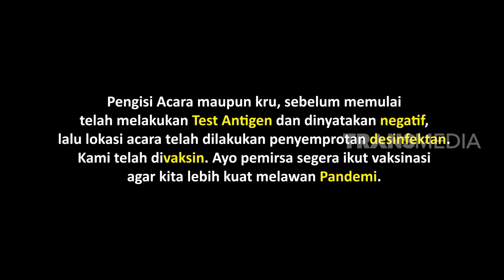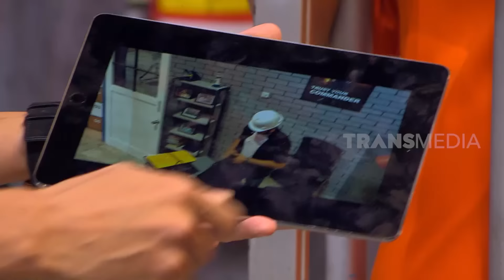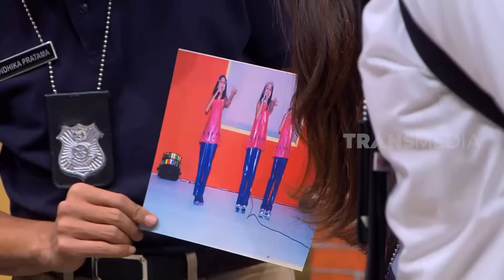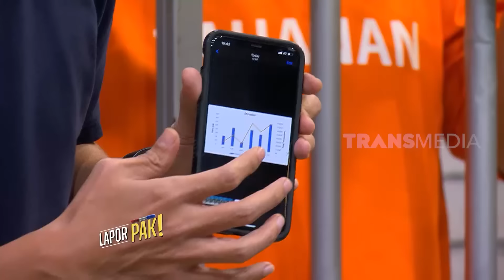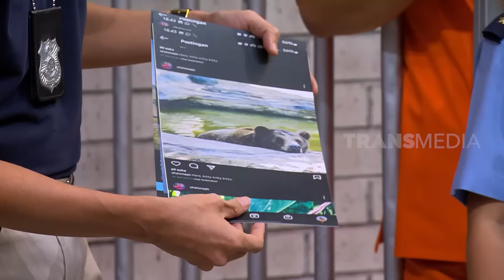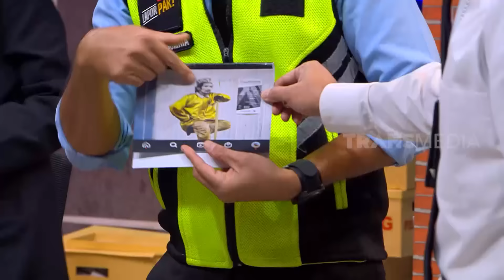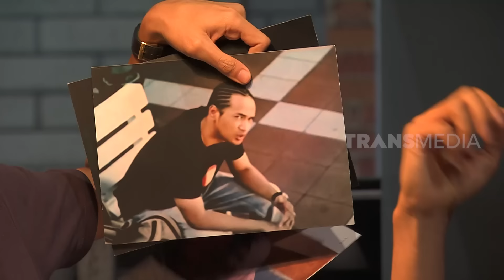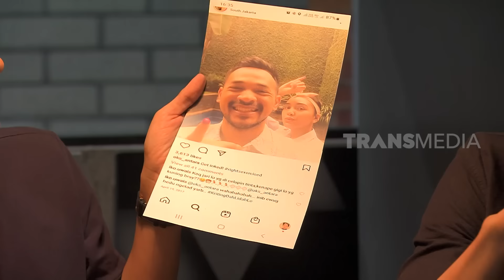[FULL] SHEILA DARA MINTA DATA, OKA ANTARA YANG JADI TERSANGKA | LAPOR PAK! (20/09/22)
LAPOR PAK!